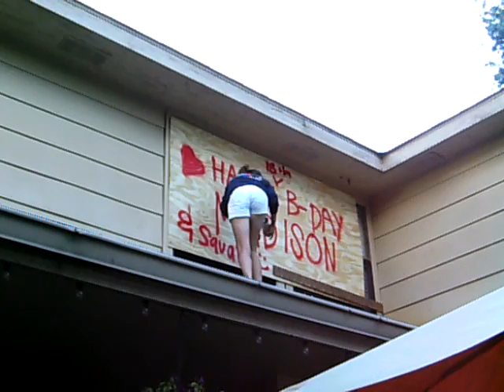Happy b-day Maddie!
Maddie subida al tejado escribiendo con el spray "Happy b-day Maddie" en la tabla de madera que esta tapando una ventana para que no ocurra nada debido al huracan IKE